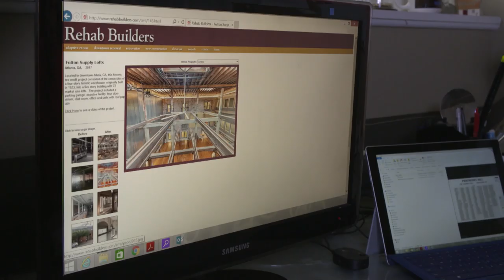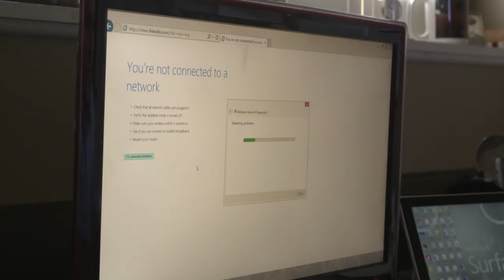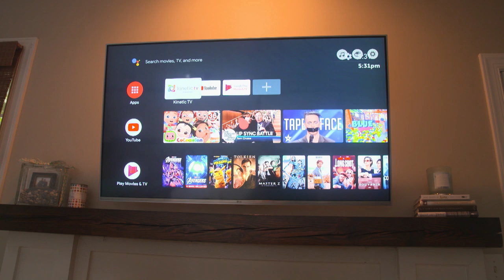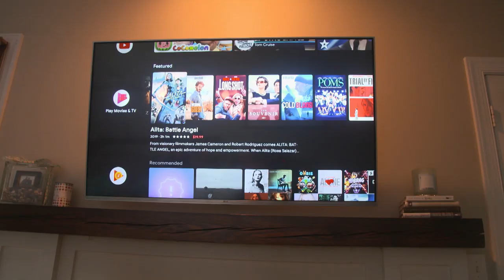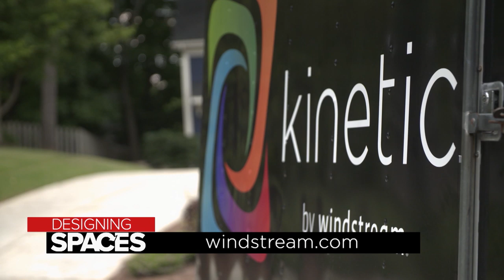Reliable, Affordable High-Speed Internet with Windstream | Designing Spaces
Say hello to Ryan and Ashley Tobin. They're in need of a reliable and affordable high-speed Internet system.

Switch to Windstream Internet today and enjoy a safe and reliable Internet connection. With Internet packages ranging from 25 Mbps, up to 1 Gig, you can select the option that best suits your needs, and keeps your whole family connected. With speeds that fast, you can power multiple Internet-enabled devices, stream your favorite shows, and surf the web without buffering.

Kinetic GIG Internet from Windstream utilizes the latest technology and a brand new fiber-backed network to bring you identical upload and download speeds so fast you'll be able to stream live TV and download music and movies in a matter of seconds.

DesigningSpaces 105618